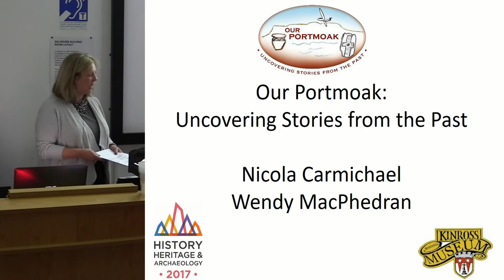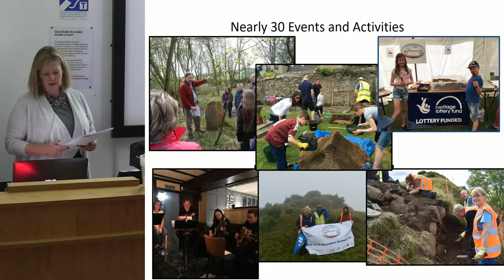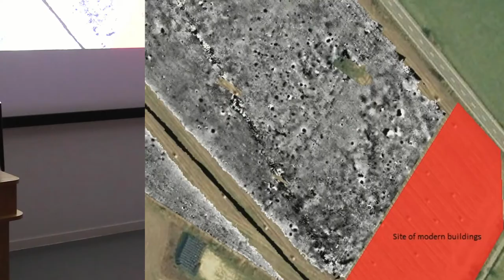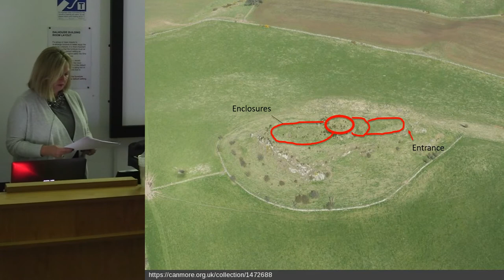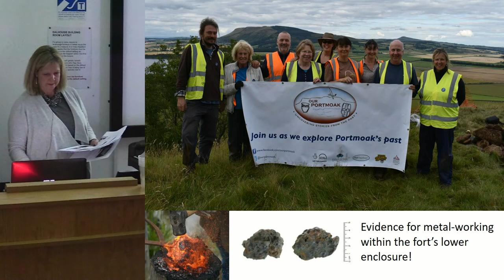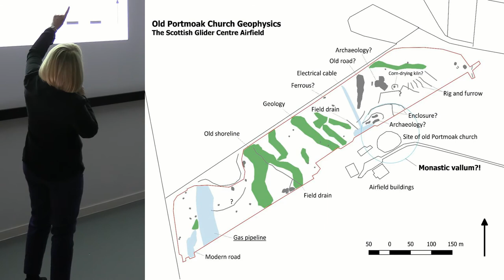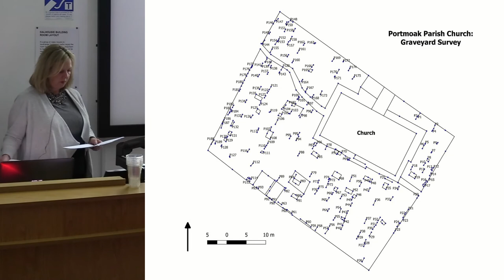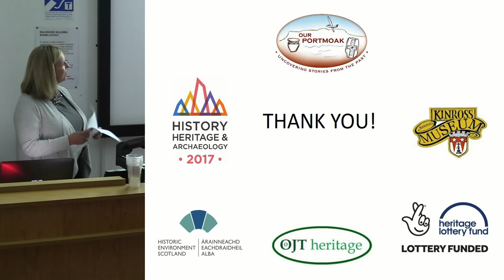Our Portmoak: uncovering stories from the past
By Wendy MacPhedran & Nicola Carmichael